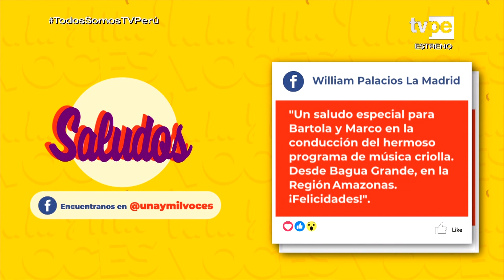Una y Mil Voces (12/06/2022) | TVPerú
Hoy en Una y Mil Voces con Bartola y Marco Romero, con guitarra y cajón presentamos a los hermanos Valdelomar. Además nos acompañan el grupo Encuentros de Tacna, Juan Carlos Vega y mucho más.